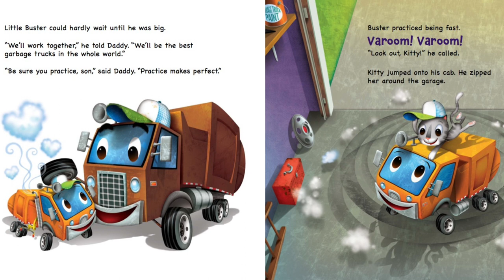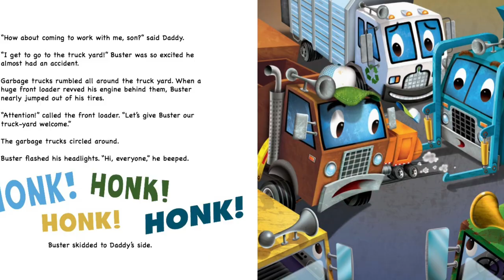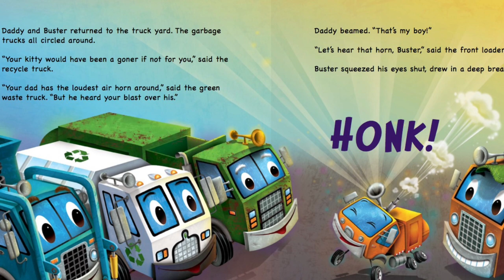👩🏾‍🤝‍👨🏼 Kids Books Read Aloud - Buster The Little Garbage Truck by Marcia Berneger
💜TFB Approved! 💜